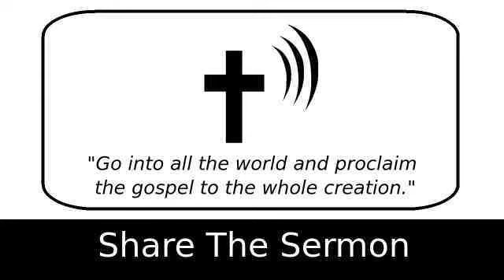God's Word To Our Nation 1 - Albert N. Martin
2 Timothy 4:2